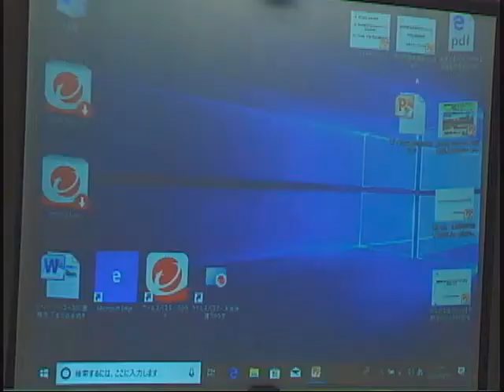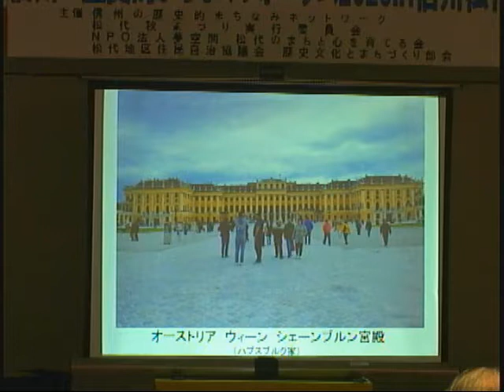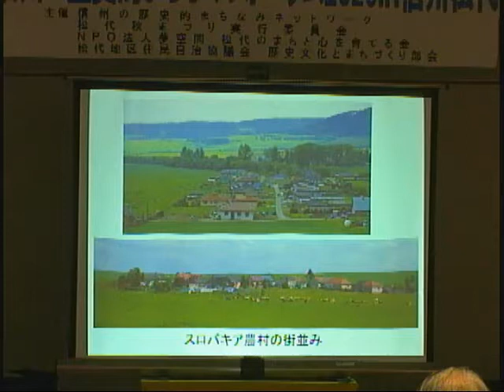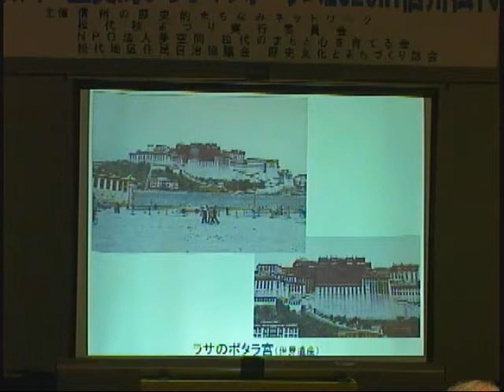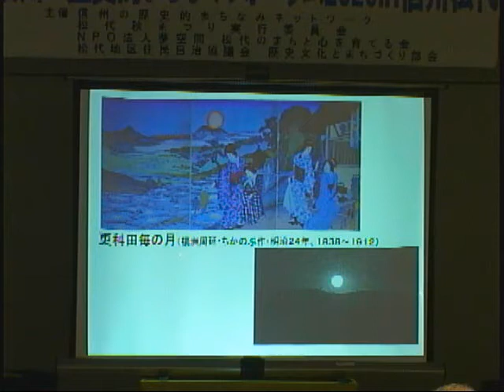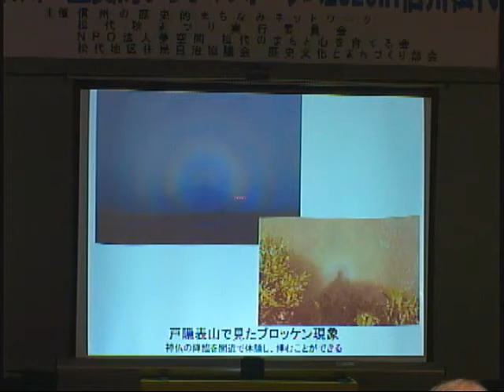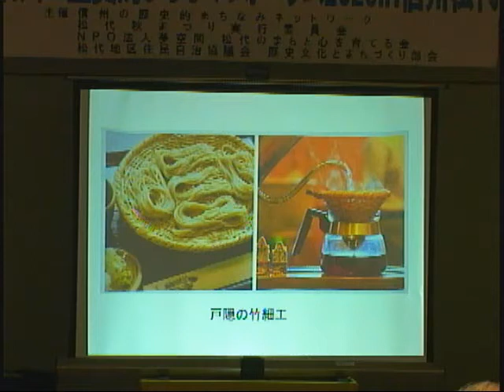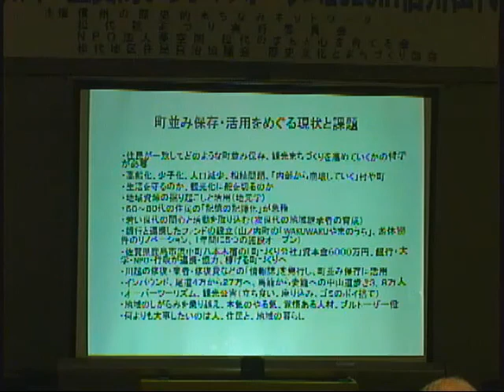信州の歴史的まちなみフォーラム2020 in 信州松代 02.基調講演 録画版 2020年10月10日（土） [松代テレビ局]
信州の歴史的まちなみフォーラム2020 in 信州松代　録画版　2020年10月10日（土）
02.基調講演